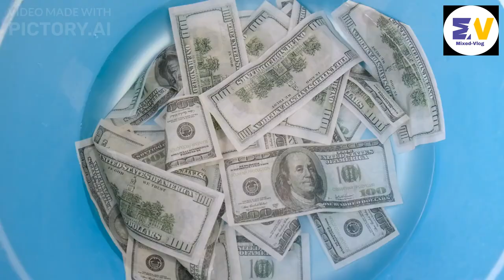The Brutal Rise of Osiel Cardenas Guillen